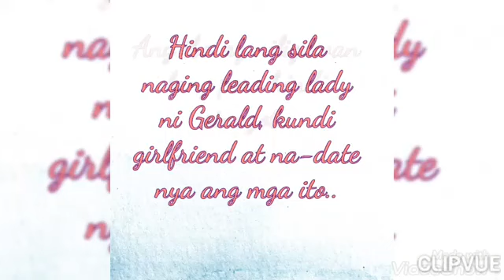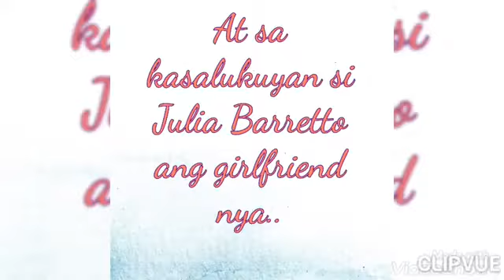GERALD ANDERSON DATING HISTORY, EX-GIRLFRIENDS & PRESENT...